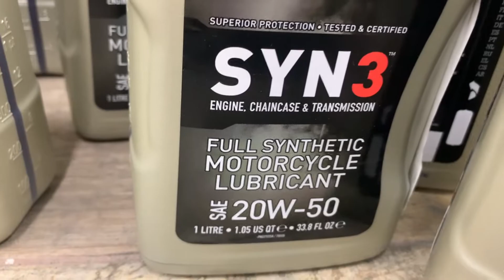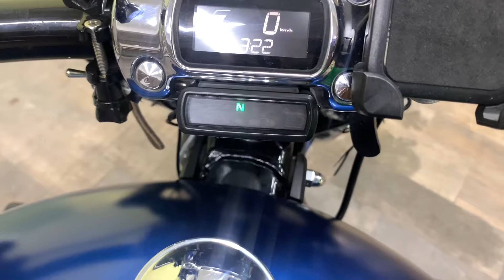Como cambiar aceite de Harley Davidson Softail modelos 2018 o superior Transmisión Motor y Primario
En este video 8moto les muestra como cambiar el aceite del motor de una harley davidson Softail y como cambiar el aceite de la transmisión caja de velocidades, cambiando orings y filtro de acite, en realidad son 4 tornillos de abajo y 5 tornillos de la tapa del primario, pueden usar la marca de aceite que mencionamos en el video, tambien les menciono cuantos litros de aceite debe llevar en cada uno de los 3 aceites, espero que les funcione y aprendan hacerlo uds mismos cachorritos, que lo disfruten.
Mis trikes:
Gopro 6 Black
GoPro Session 4
GoPro 7 y GoPro 360 Max